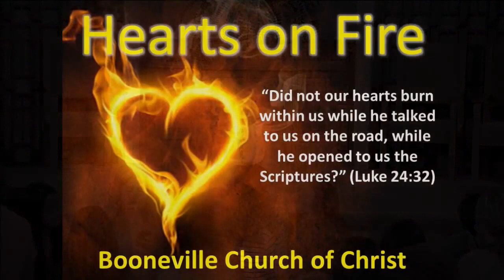Daniel McCollum - Acts 8 - 7/27/2016 WW